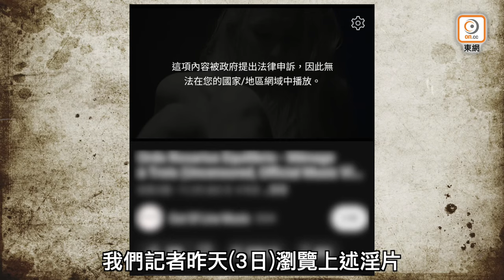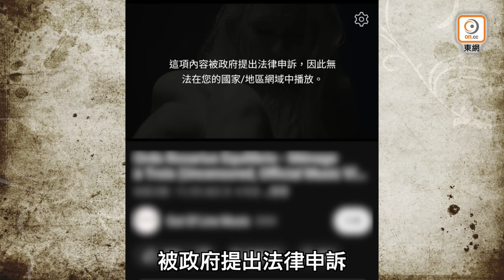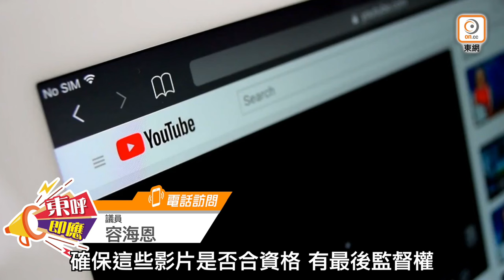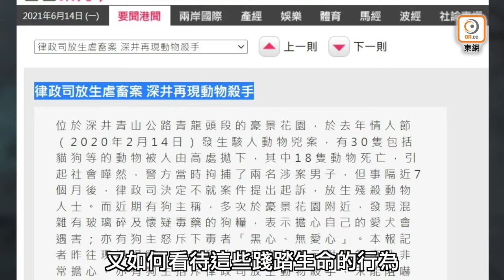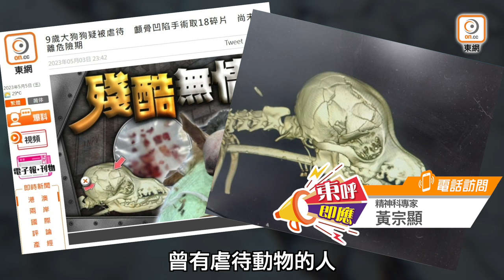【on.cc東網】東呼即應：虐殺動物無日無之 文明倒退人類之恥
對小動物都落得去手？簡直無人性

【東呼即應：虐殺動物無日無之　文明倒退人類之恥】